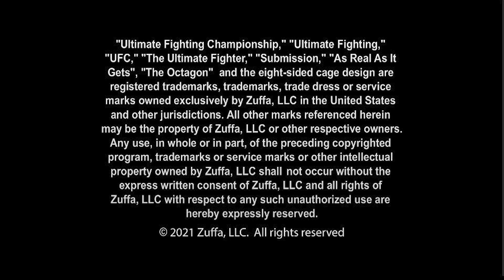Tony Ferguson: What went wrong? | The Rise and Fall of The D'Arce Knight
0:00 Intro
1:52  The D'Arce Knight Rises
10:34 The D'Arce Knight
27:34 The D'Arce Knight Falls
39:52 Striking Analysis and Gaethje Fight
56:43 Grappling Analysis, Oliveira, and Dariush
1:10:05 Conclusion

Hans Zimmer: Dark Knight Theme